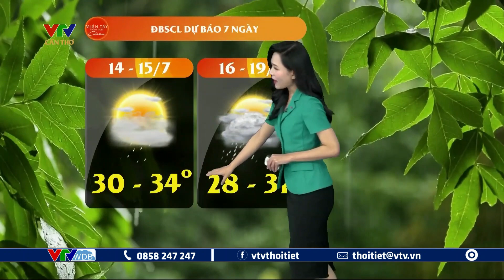Dự báo thời tiết nông vụ Tây Nam Bộ ngày mai 14/07/2023 | VTVWDB